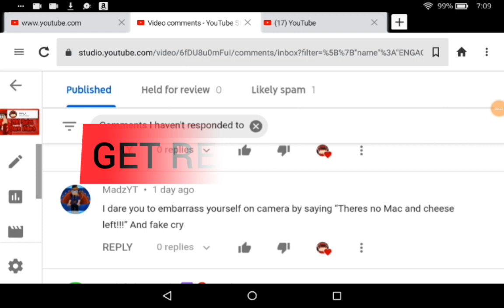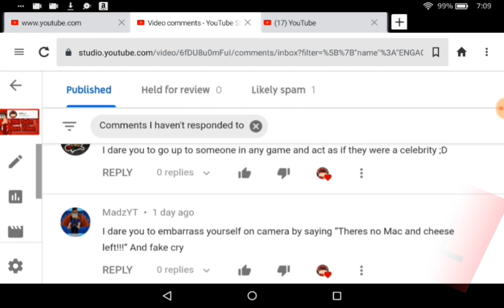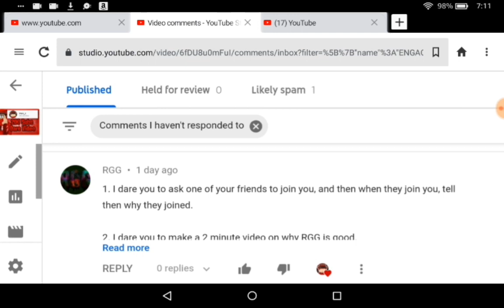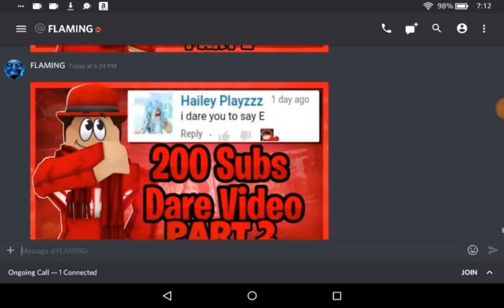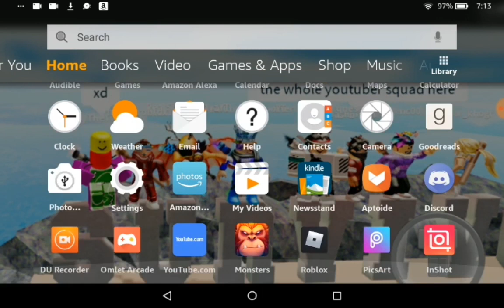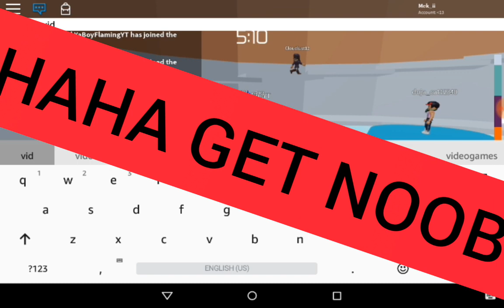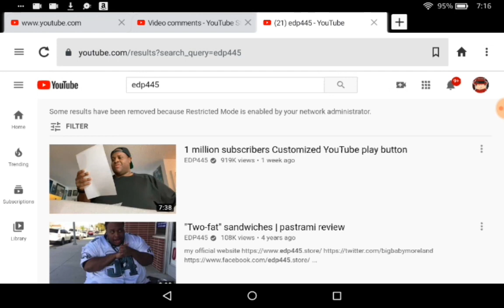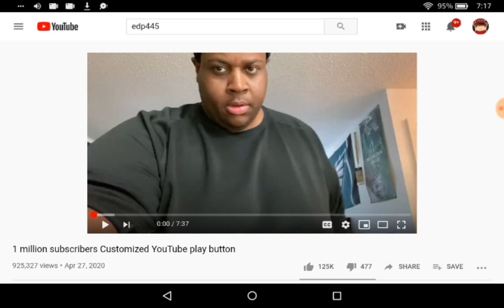Reading Your Dares 200 Sub Special🎉 (Part 1)